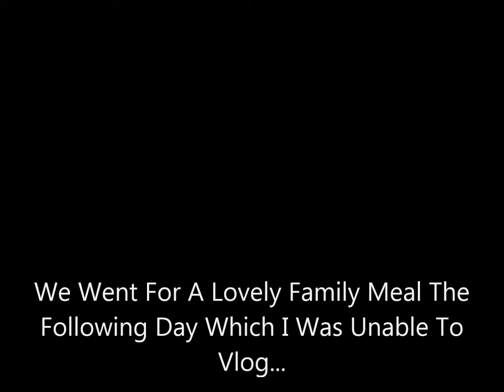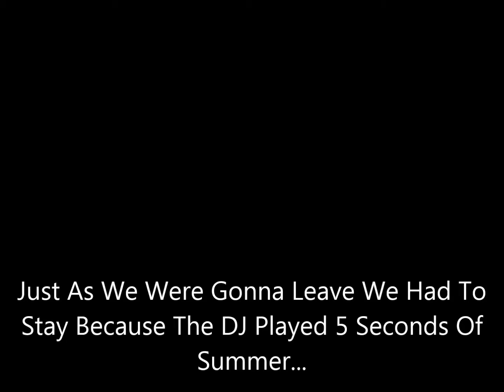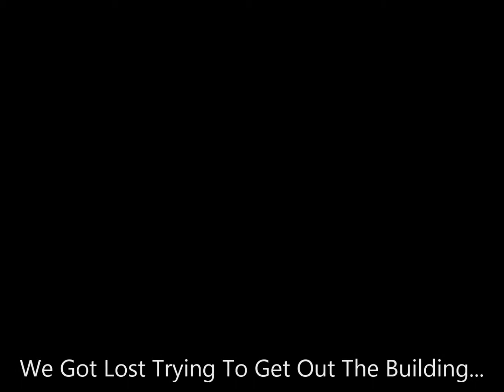VLOG: Happy Birthday Dad!!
- My journey for my dad's birthday
- a trip to the shop
- a trip home
- and a few funny moments in between!